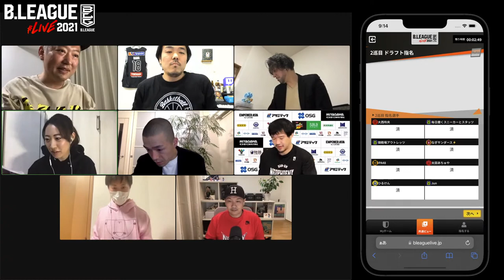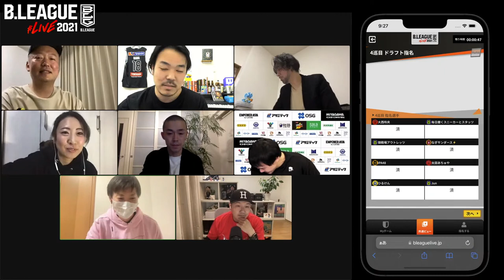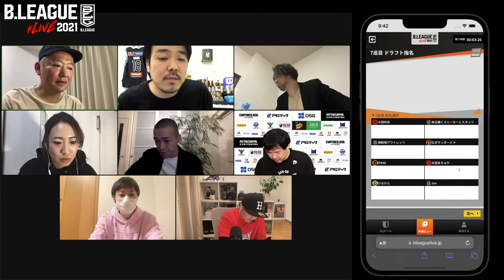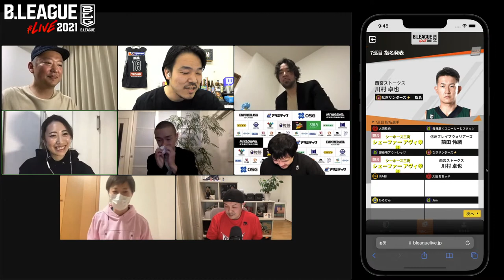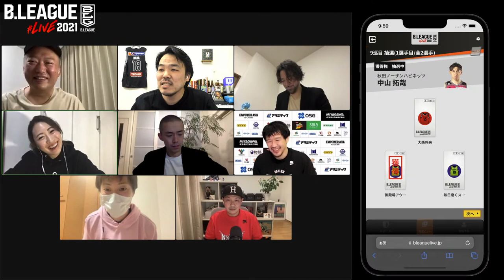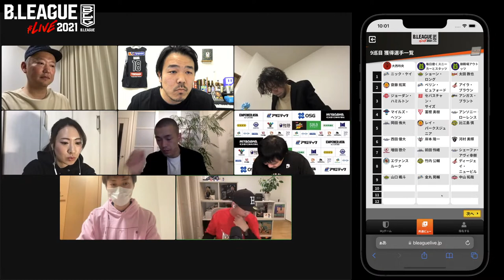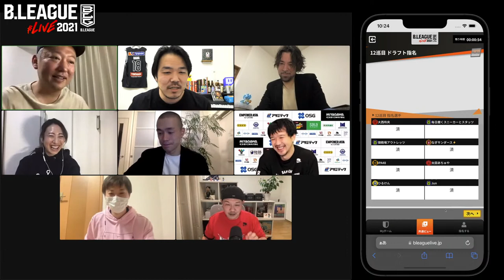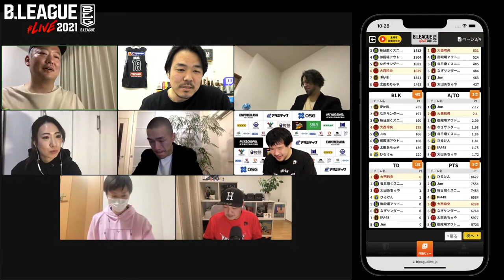B.LEAGUE#LIVE2021 ダブドリリーグドラフト生配信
B.LEAGUE#LIVE2021のダブドリリーグ、ドラフト生配信です！
リーグ参加者は三遠ネオフェニックスの太田敦也選手、トライフープ岡山の比留木謙司HC、能代工業やトヨタ自動車でマネージャーを務めていたという異色の経歴を持つタレントである新岡潤さん、そしてBasketball Dinerからは Bリーグダイナー のズボン、しんたろう、渚紗の3人、 NBAダイナー からは大柴壮平ダブドリ編集長と、ライナー兼翻訳家の大西玲央。